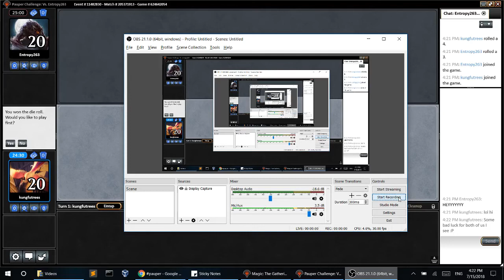Pauper Challenge UG Tron #2 Match #6 (vs. UR Control Tron)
Unfortunately, I think I got some poor luck in the challenge and I didn't do very well :P. I think the deck is very good though, e.g., I had an 18-match winning streak in leagues while testing before this challenge. While I don't think Elvish Rejuvenator ends up being amazing, I do think it's better than the Crop Rotation it replaces.

Here's a link to Birbman's stream He consistently streams Tron, and he did manage to put up some good results with Elvish Rejuvenator in the previous challenge.